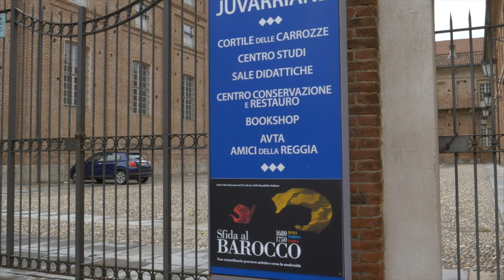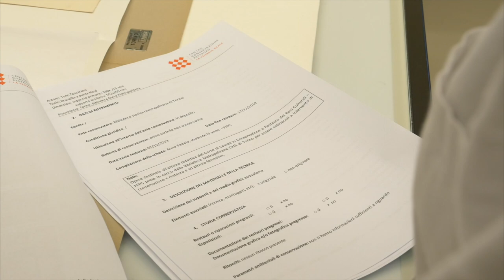Le fotografie storiche della biblioteca restaurate al centro di Venaria Reale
Fotografie storiche e carte pregiate appartenenti alla biblioteca di Storia e Cultura del Piemonte "Giuseppe Grosso" della Città metropolitana di Torino,  sono in corso di restauro, al centro di Venaria Reale, dove verranno riportate al loro originale splendore dagli specialisti restauratori. Tecnica, esperienze e didattica sono al centro de progetto.